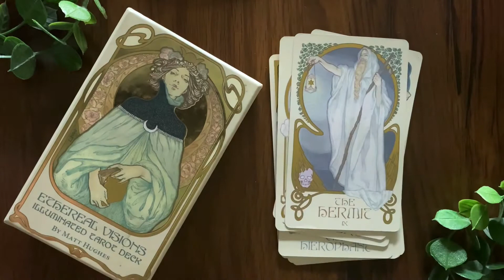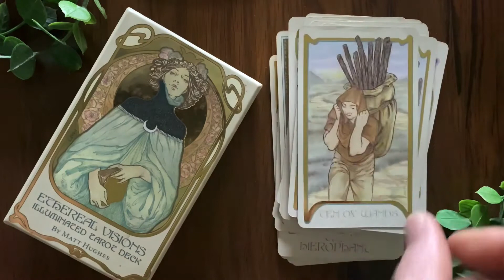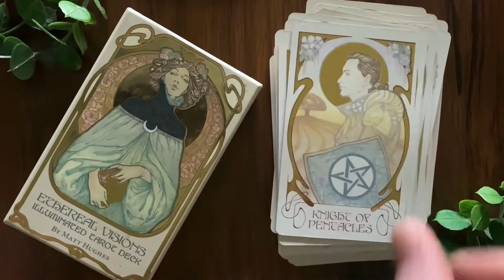Ethereal Visions Illuminated Tarot Deck | Unboxing + Flip Through : Gold Foil, Art Nouveau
Video flip through and unboxing of Ethereal Visions Illuminated Tarot Deck

🌕 Checkout my website too!

🛒 Help support my Etsy store :

🎴 Have a deck you want unboxed and reviewed?